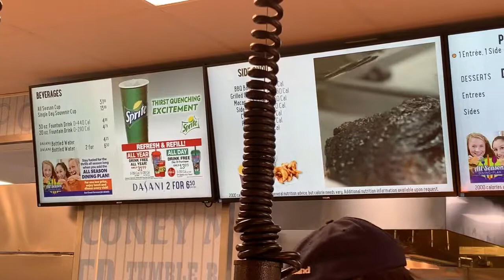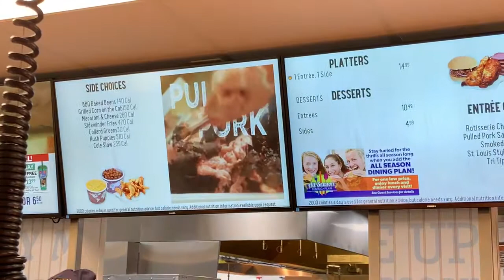REVIEW: Coney Bar-B-Que at Kings Island, Mason, Cincinnati, Ohio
We head to Kings Island to review one of their newer restaurants, Coney-Bar-B-Que!

Check us out on Instagram:
Vlog: @kellysonthemove